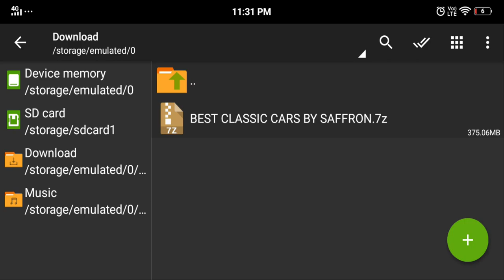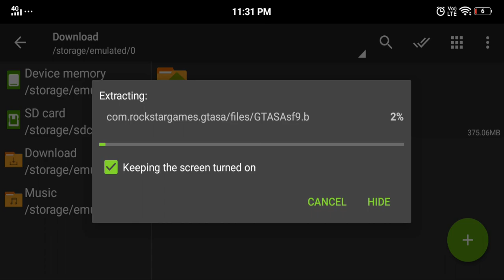NEW CLASSIC CARS FOR GTA SA IN ANDROID | Mr SaFFronYT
PC Specifications

16 DDR4 3200 RAM
240 Solid State Drive
GeForce GT 1030 2GB DDR5 Graphics Card
650w Power Supply

Mr Saffronyt
saffronyt
SAFFRONYT
Mr saffronYT
sAfFRoNYT
mr.saffronyt
MR SAFFRONYT